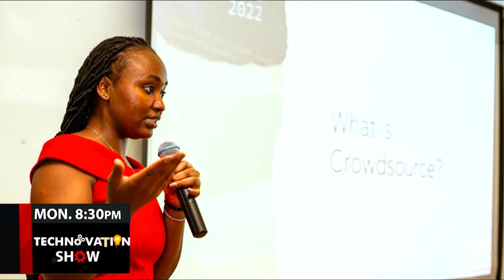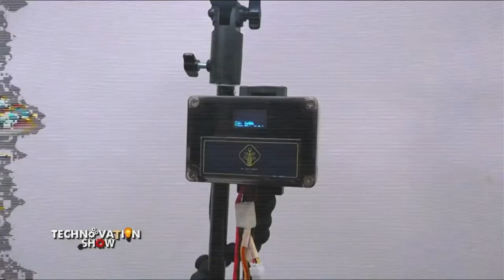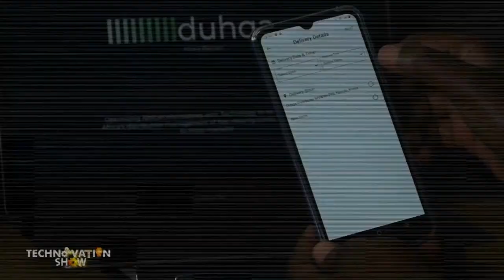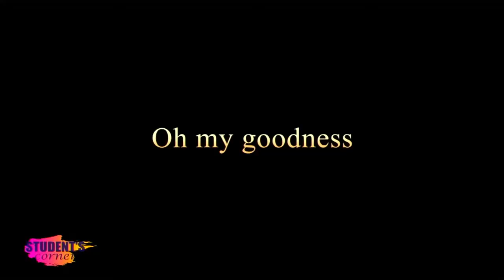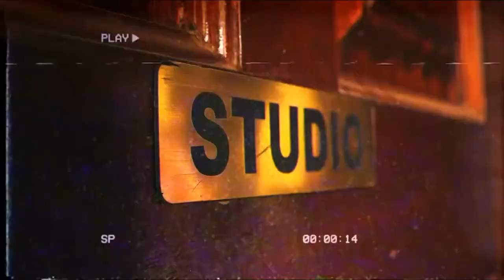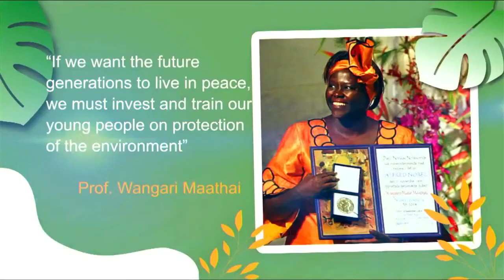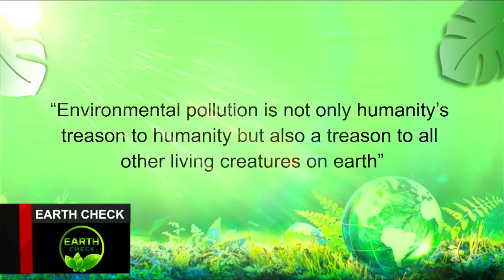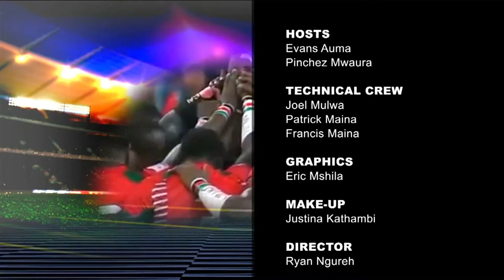ON THE SPORT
HOSTED BY EVANS OUMA AND PETER PINCHEZ MWAURA